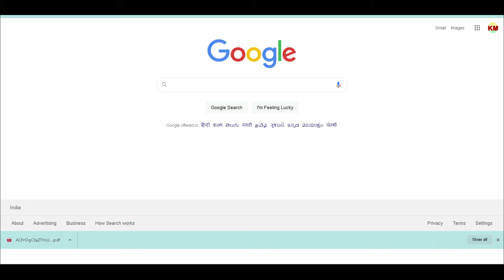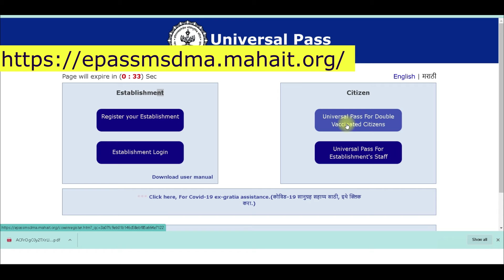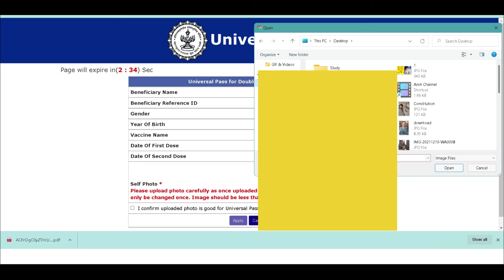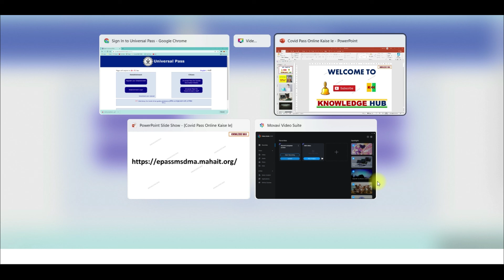How to Generate COVID PASS Online (after 2nd Dose) By KnowledgeHub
How to generate Covid Pass online after 2nd Dose.
Covid Pass online kaise generate kare.
Bus me jaane ke liye covid pass kaise generate kare
Rail me jaane ke liye covid pass kaise generate kare
govt office me jaane ke liye covid pass kaise generate kare

We bring information on Channel after research through various mediums. We try to check authenticity of information with best possible ways. The videos are just for knowledge purpose and does not guarantee claimed yields in terms of production of money of specific variety. The channel does not stand responsible for any kind of loss incurred due to information obtained from Channel.  Please consult experts or take your conscious decision before proceeding for any action suggested at knowledge channel.

This channel mainly aims for the students of civil servce